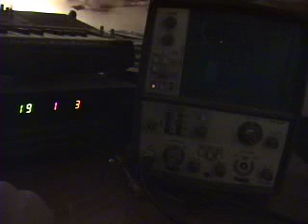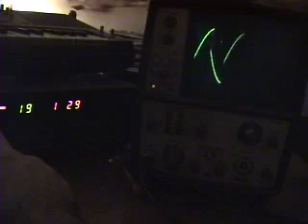Kawai K3m Oscillator Waveforms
Just a short video showing the wavetable oscillator waveforms of the Kawai K3m.  To me, this synth is a bit lifeless and cold (though still sounds generally nice) and I wondered why, since it has the terrific ssm2044 analog filters.  So I decided to put the oscillators on the scope and this video demonstrates what they look like.

Many of them have a lot of extra high frequency content, and I can hear aliasing noise at low frequencies.  Interesting to me is that they didn't include any basic SAW, SQU, PULSE waves, but there are a few very SINE looking waves.